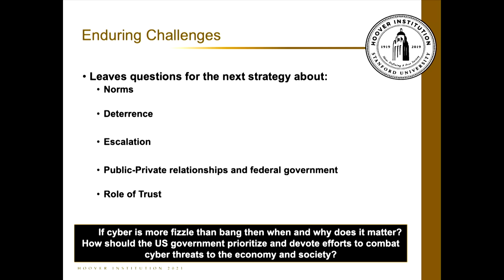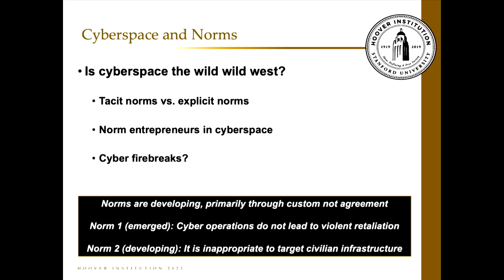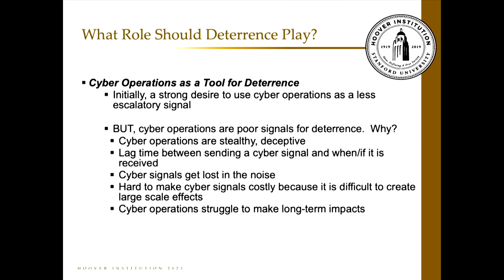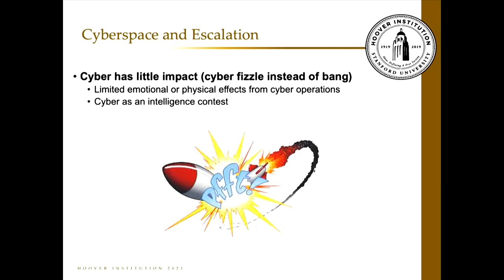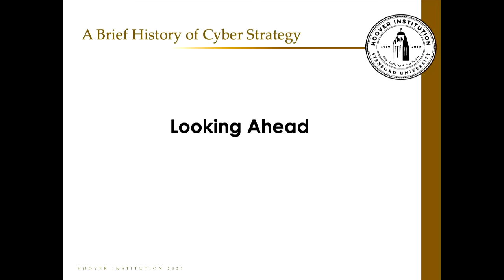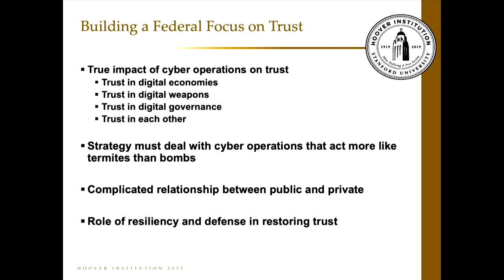Chapter 3: Cyber Strategy | LFHSPBC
Chapter three: Enduring Challenges for Cyber Strategy

One cyberspace norm that has emerged is that cyber operations do not lead to violent retaliation. Another is that it is inappropriate to target civilian infrastructure. An enduring challenge cyberspace presents is not the physical damage it can do but the destruction of trust between the public and private sectors.

Additional resources:

Read “The Biden White House’s Cyberwarfare Power Grab,” by Jacquelyn Schneider via the Wall Street Journal.

Watch “How Dangerous Are Cyberattacks?” with Jacquelyn Schneider on PolicyEd.

Watch “Why Cyber Is Different,” on PolicyEd.

Watch “Hoover Book Club: Herbert Lin on Cyber Threats and Nuclear Weapons,” with Herbert Lin and Bill Whalen.

Read “Open Secrets: Ukraine and the Next Intelligence Revolution,” by Amy Zegart via Foreign Affairs.